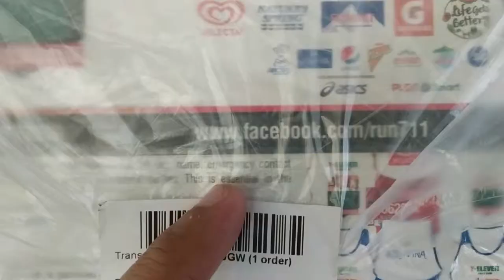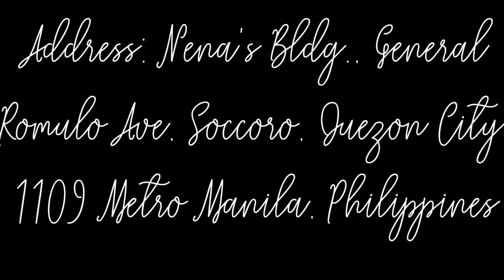Unli Merienda for 100 plus pesos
February 2019,

-Race Kit Claim for 7-11 Run
-Looking for  Unlimited Merienda near in Araneta?